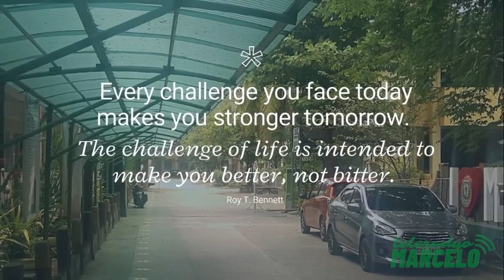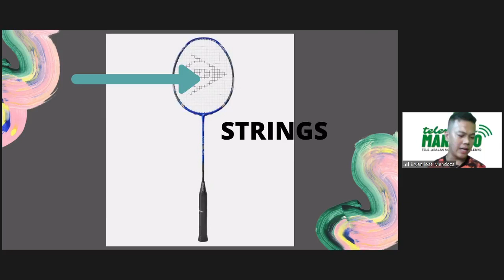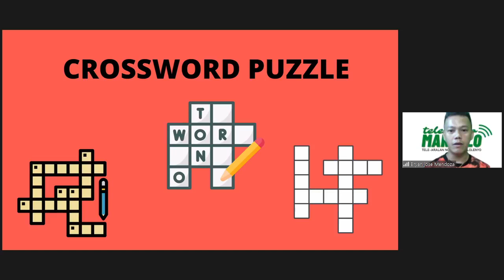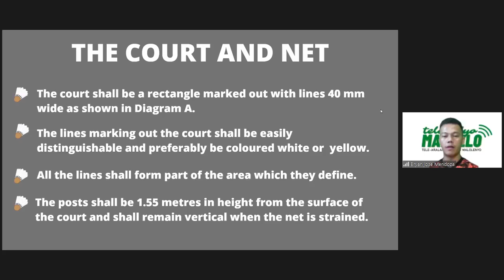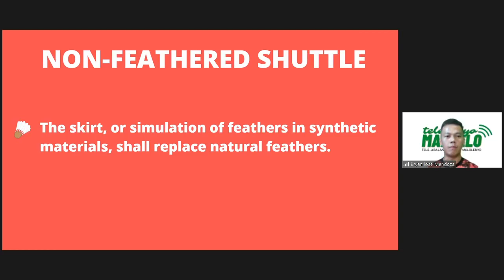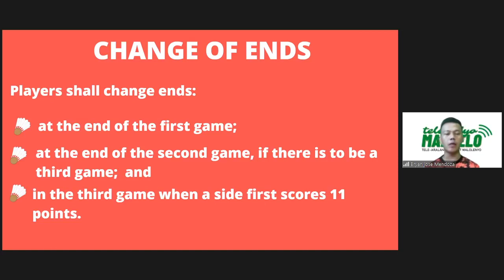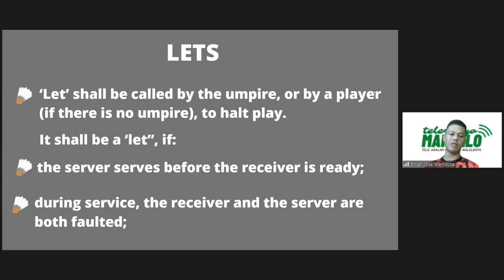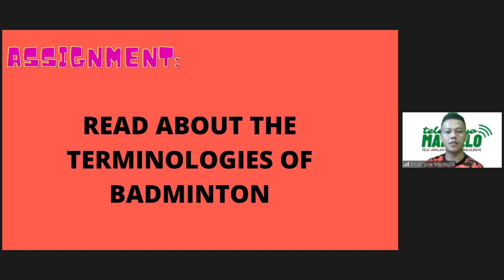Q3.4 SHS PE 11: Badminton- Rules of the Game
Third Quarter/ Week 4